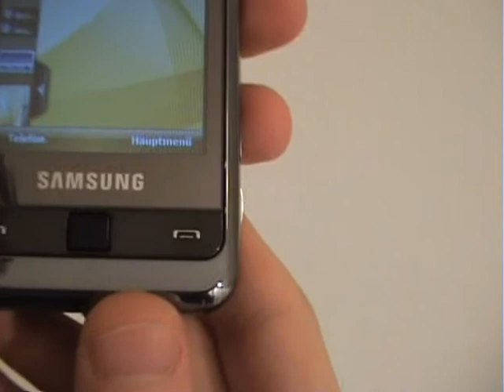Samsung Omnia i900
Hardware